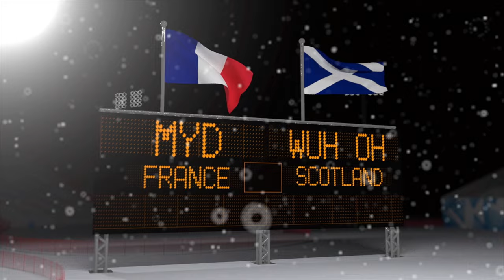Wuh Oh - Softstyle (Myd Remix) [Audio]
Music video by Wuh Oh performing Softstyle (Myd Remix) [Audio]. (C) 2020 Softstyle